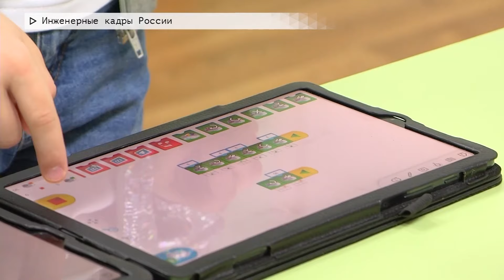События недели. Эфир: 04-05-2024 - Инженерные кадры России